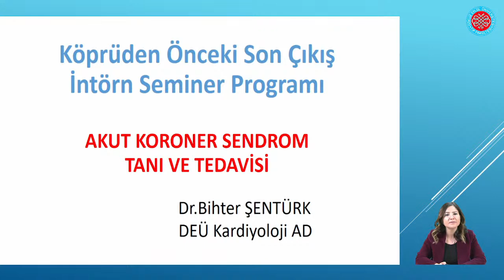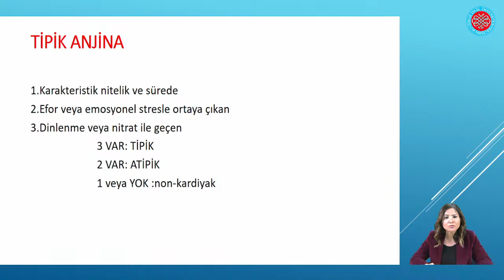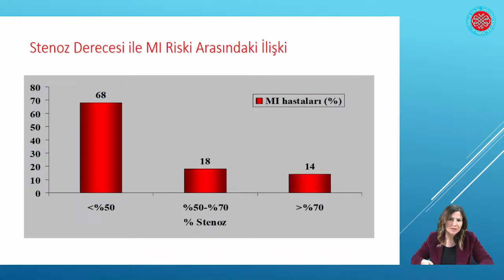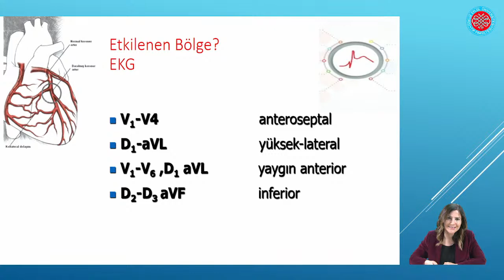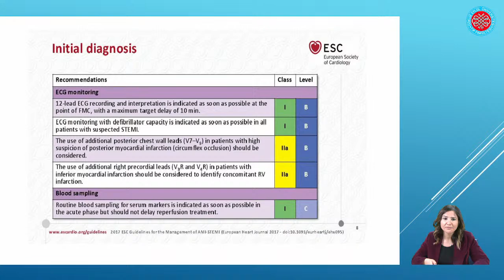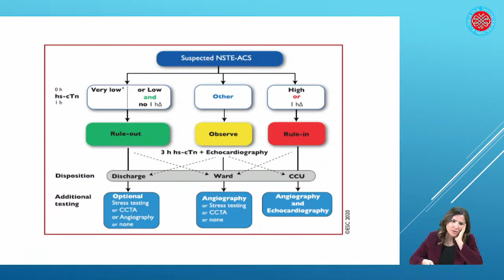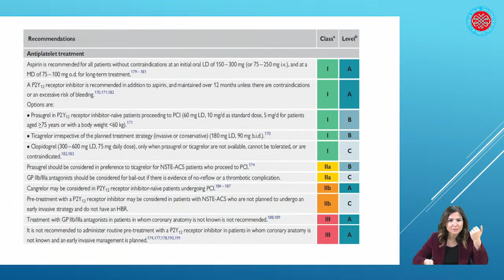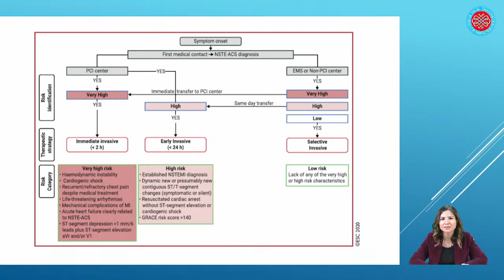"Akut koroner sendrom tanı ve tedavisi"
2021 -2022 Eğitim Öğretim Yılı
KÖPRÜDEN ÖNCEKİ SON ÇIKIŞ - İNTÖRN SEMİNER PROGRAMI
Öğr. Gör. Uzm. Dr. Bihter ŞENTÜRK
Kardiyoloji Anabilim Dalı